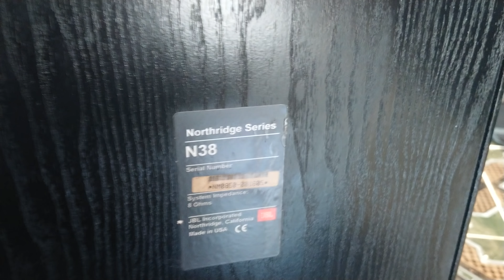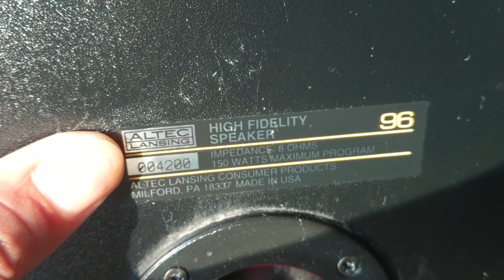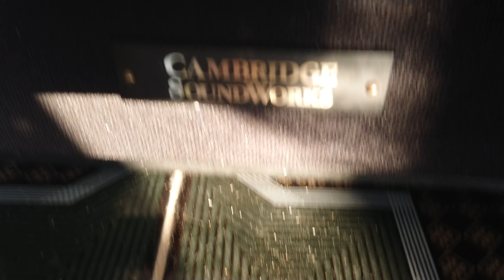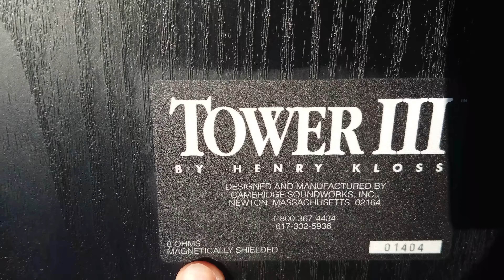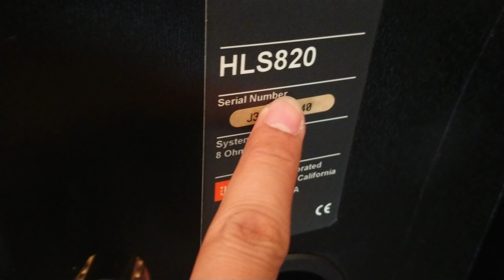MỜI CÁC BÁC LH 0911169961